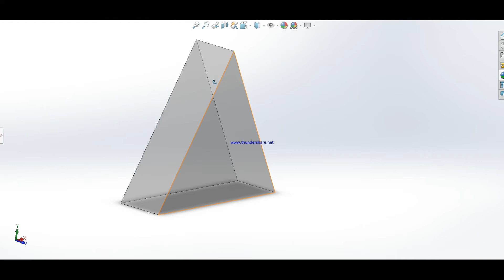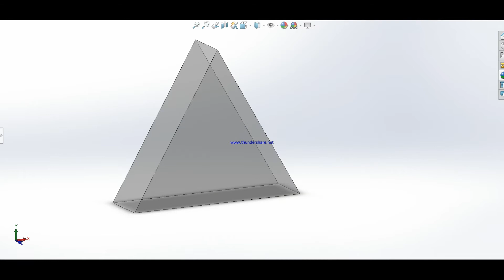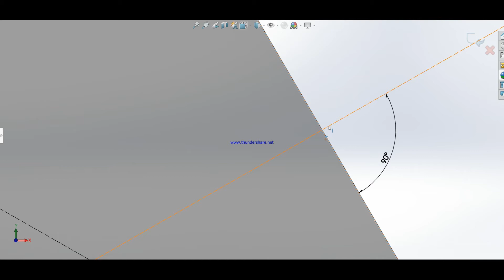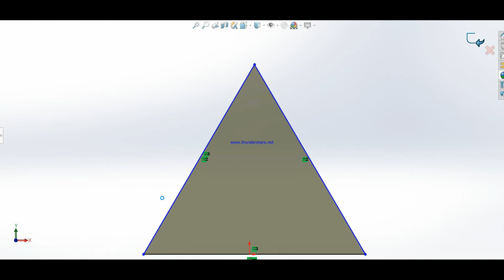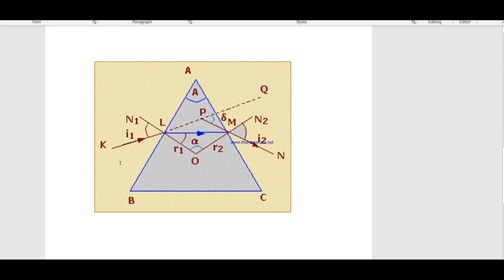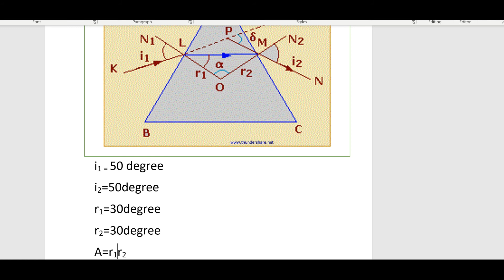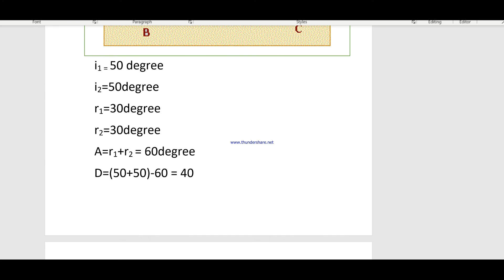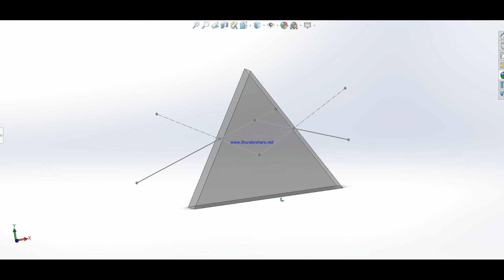Light, Part-5_2 (Proof of Deviation in Prism, Class10)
This video is as per class 10 for Light topic ( Reflection and Refraction chapter).
This is first part of Light, Refraction.
For any doubts and query, please mail or put your comments below.